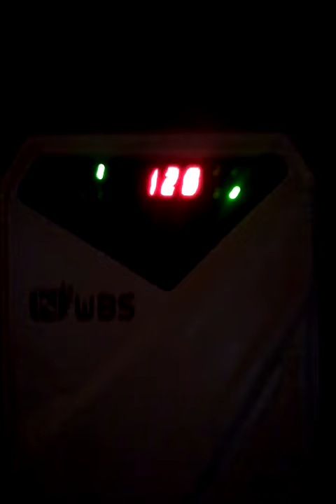EAU POTABLE SOLAIRE à DOMICILE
Avec une pompe à eau solaire , beneficiez d'un point d'eau potable sans facture menuuelle et pour 20 ans au moins !